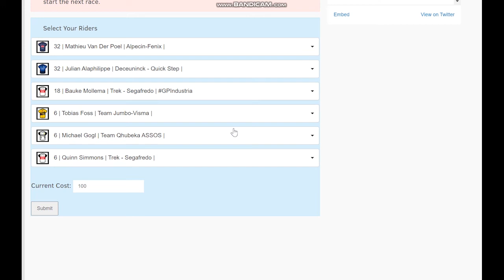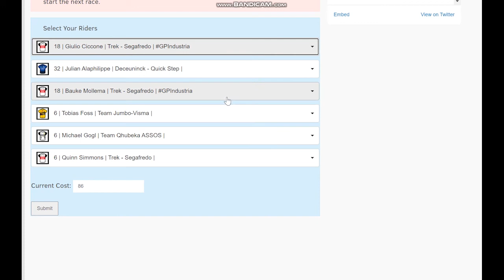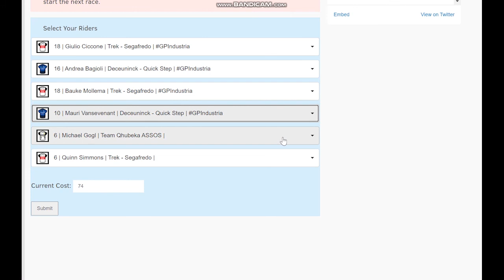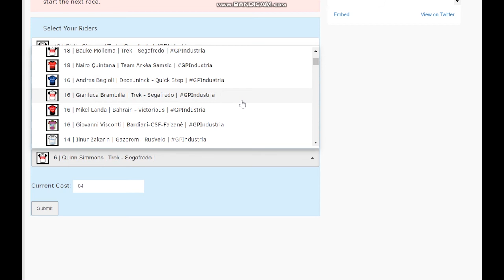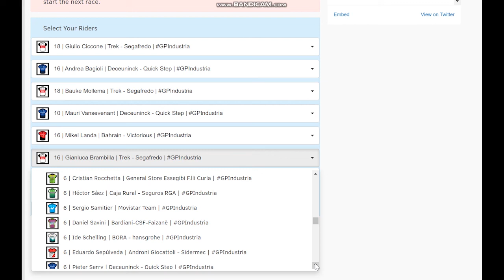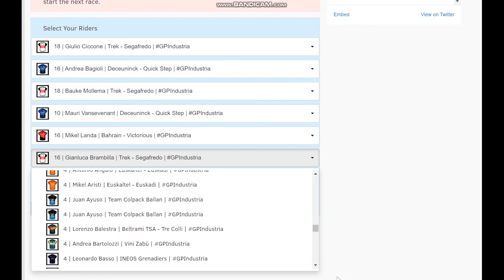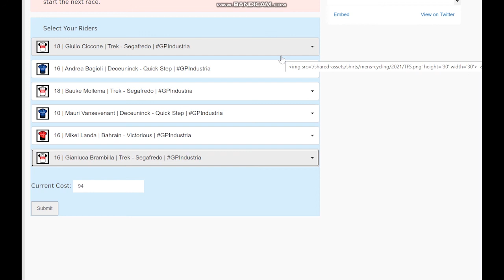Velogames Superclasico round 2: GP Industria & Artigianato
If you've had a bad scoring Strade Bianche, don't worry, I'm here to help you get back to the top. It may only be a category 3 race but every point counts.

Instagram and Twitter @OwDoCycling